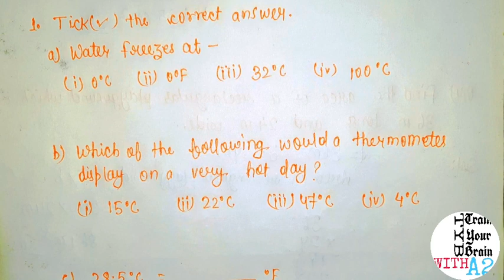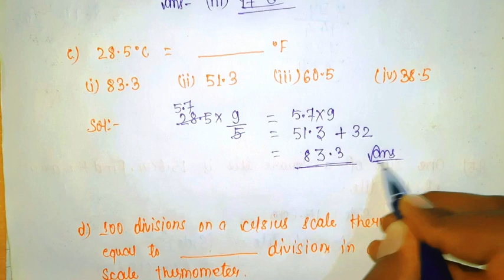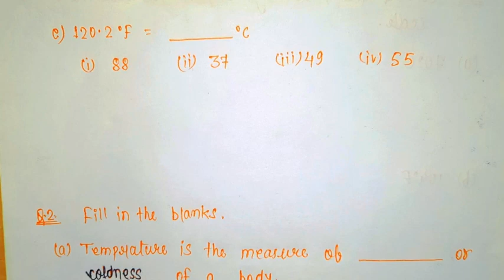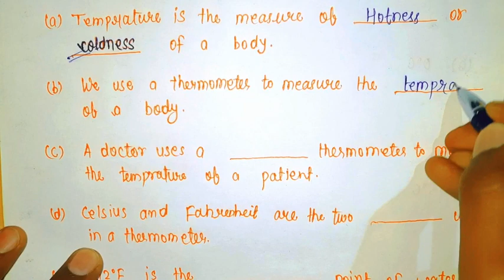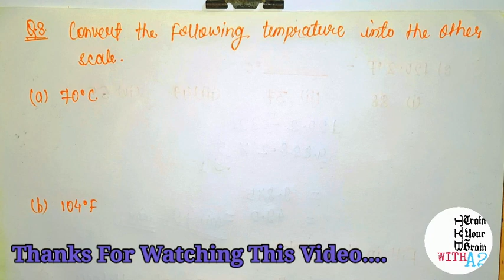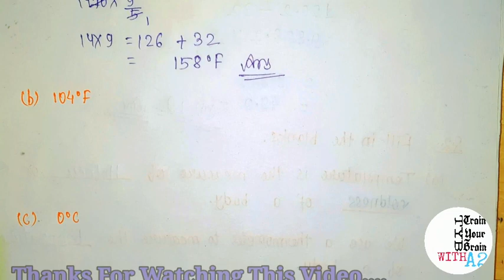Dav Class 5 Maths Chapter 15 Brain Teasers || Temperature || All Questions Solved || Unit 15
Hello My Dear Students आप सभी का मेरे channel TrainYourBrain मे तहे दिल से स्वागत है इस Video मे मैने class 5 maths के Chapter 15 Temperature मे से Brain Teasers का सारे question ko solve किया है अगर आपको यह video अच्छा लगे या पसंद आये तो please मेरे channel को Subscribe करे

मै ऐसे ही informative and knowledgeable Video आप लोगो के लिए हमेशा लाता रहूंगा

My Instruments:-

Only An Android Mobile Samsung Galaxy A50s
For Mic Noise Air Buds Mini

Anujay Anil From Latehar Jharkhand India
Anujay Anil

primary mathematics
maths class 5 Unit 15
mathematics class 5 Unit 15
junior Maths class 5
primary mathematics class 5 Chapter 15
How to convert Celsius scale to Fahrenheit scale
How to convert farenheit scale to Celsius scale
How to convert Celsius to Fahrenheit
How to convert farenheit to Celsius
How to convert farenheit into Celsius
how to convert Celsius into Fahrenheit
Celsius to Fahrenheit
Fahrenheit to Celsius
Celsius to Fahrenheit kaise badle
Fahrenheit to celsius kaise badle
Celsius ko Fahrenheit me kaise badle in hindi
Fahrenheit ko Celsius me kaise badle in hindi
Celsius to fahrenheit formula
Fahrenheit to Celsius formula
maths me expert kaise bane
maths me topper kaise bane
maths me interest kaise laye
dav public school class 5 maths chapter 15 Brain Teasers
dav public school class 5 maths
dav public school class 5 maths unit 15 Brain Teasers